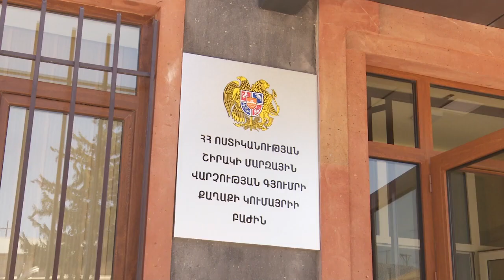Գյումրեցի 21 ամյա աղջիկը հեռախոս էր գողացել․ Կումայրիի ոստիկանների բացահայտումը